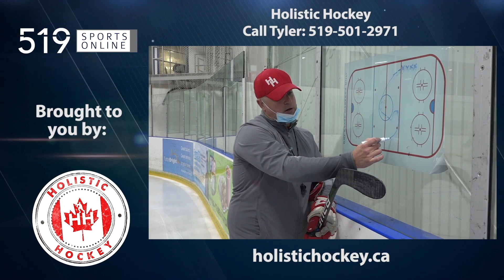Tate Brenner signs with the Summerside Capitals in Jr. A Hockey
Brenner is a 17-year-old forward heading east after recently signing with the Capitals in the Maritime Hockey League. He spent last season with the Listowel Cyclones in the GOJHL.

This video is presented by Holistic Hockey. For skill sessions and development skates check out